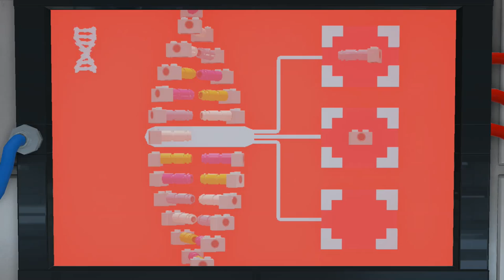Lego Jurassic World | Minikits - Jurrassic World 5/5 | RazuchiTV | Desde o Atari